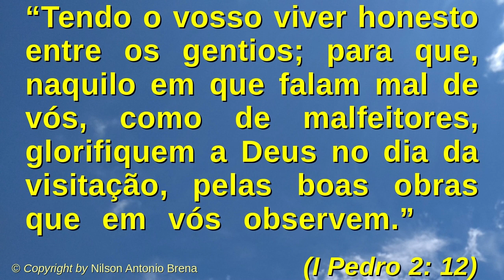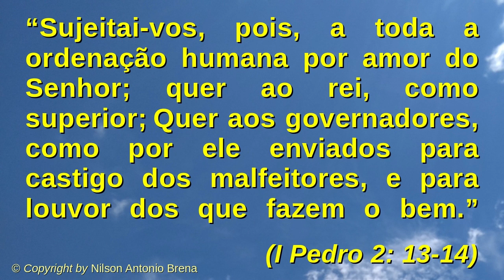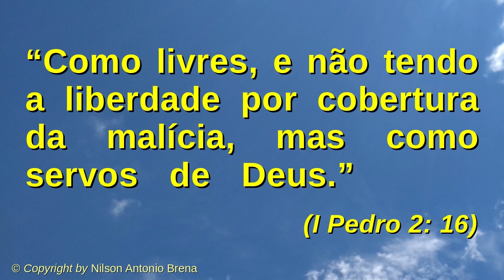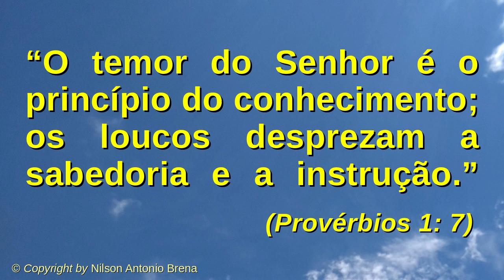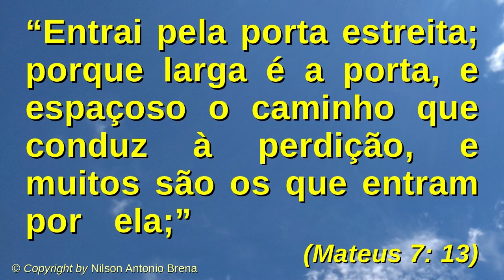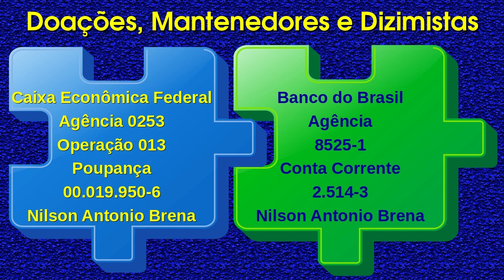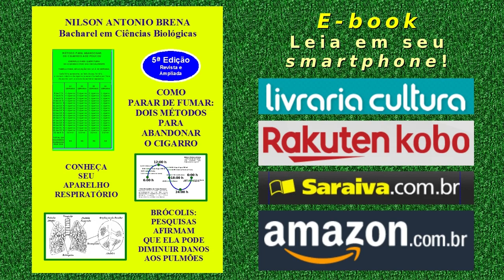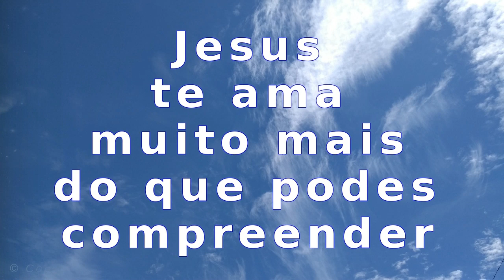55 - Jesus Quer que Você Seja um Exemplo de Boa Conduta - Nilson Brena - 7/7/2019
Vídeo 55 de 7/7/2019 por Nilson Antonio Brena: "Jesus Quer que Você Seja um Exemplo de Boa Conduta". Palestra com base na Bíblia Sagrada. Criada e proferida pelo Biólogo brasileiro Nilson Antonio Brena. Programa "Reflexões sobre Jesus" da Rádio Mundial FM 95,7.